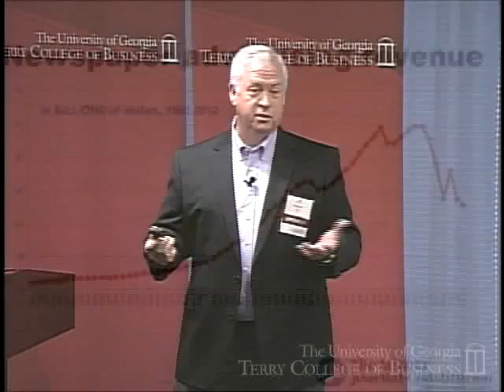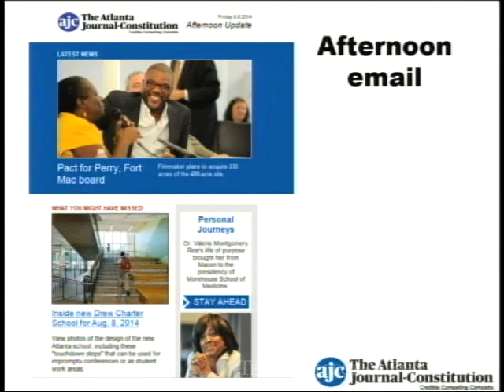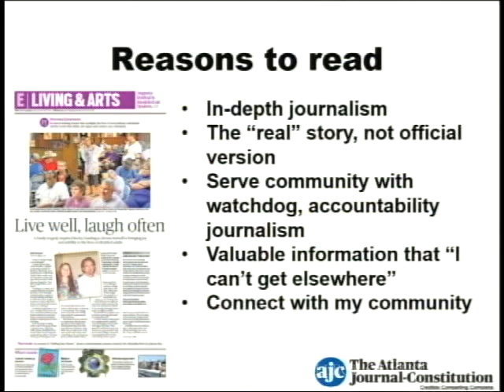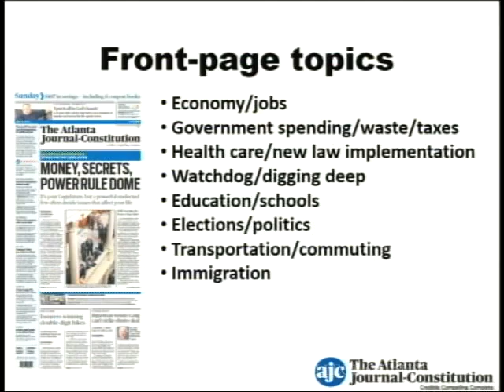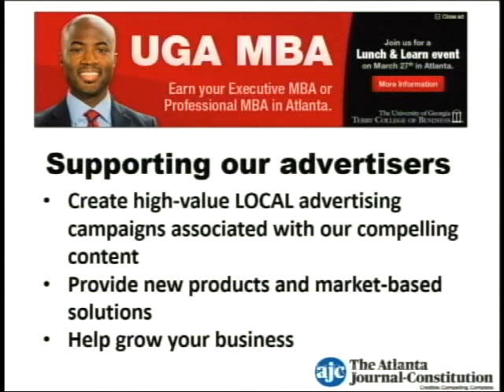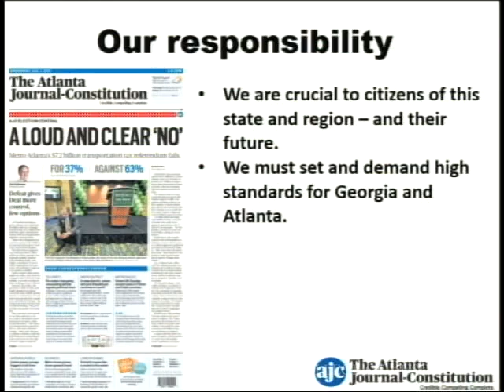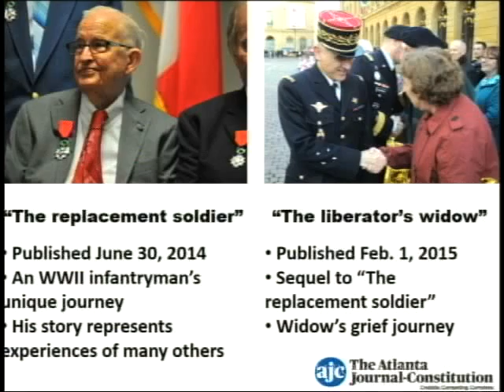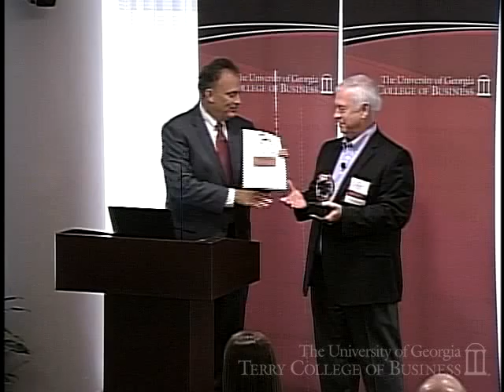Kevin Riley, Editor of The Atlanta Journal-Constitution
Riley is a long-time employee of Cox Enterprises, which owns the Journal-Constitution. He started his career in 1983 at the Dayton Daily News in Ohio while a student at the University of Dayton. During his time in Ohio, Kevin had many roles for Cox, including editor of four daily Ohio newspapers, publisher of the Springfield News-Sun and general manager for Cox’s Ohio online operations. He also writes a column in Sunday editions of the Journal-Constitution.